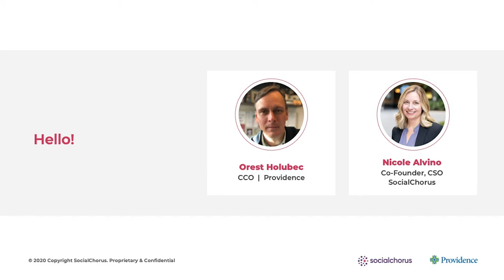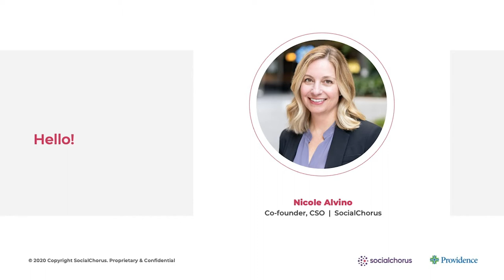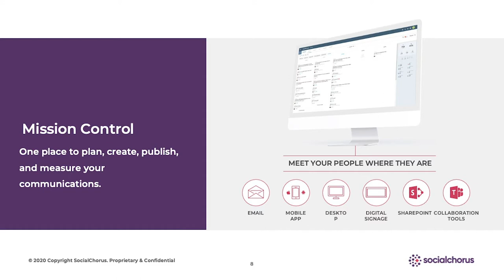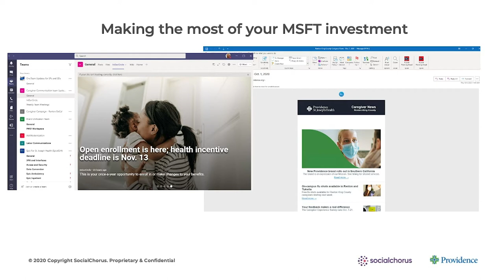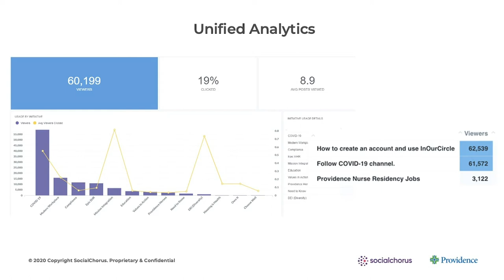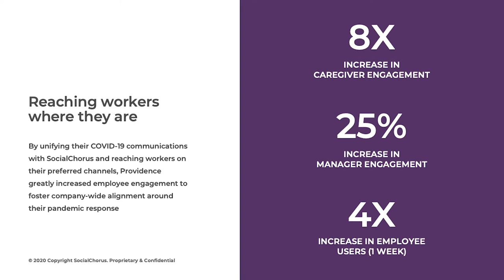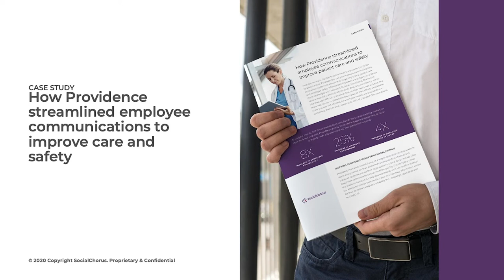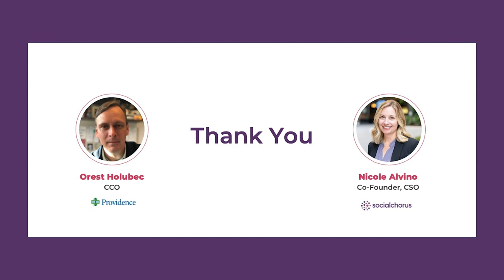Deepening Stakeholder Relationships Through CommTech with SocialChorus | Page Patrons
CommTech uses new digital tools, techniques and data to reach and enable personalized engagement with stakeholders. In this Page Patrons Program Webinar, Page member Orest Holubec, chief communications officer for Providence St. Joseph Health, joins Nicole Alvino, co-founder and chief strategy officer of SocialChorus. The two illustrate how CommTech can unlock new opportunities for your organization.